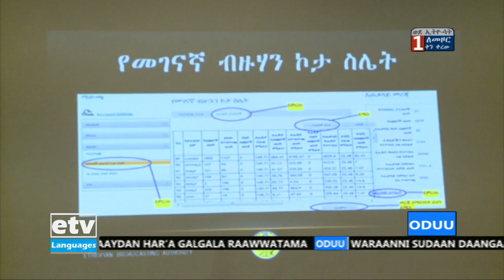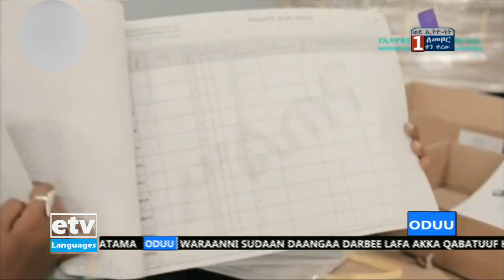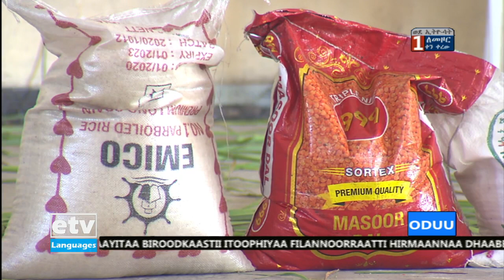Oduu Afaan Oromoo…12/5/2013